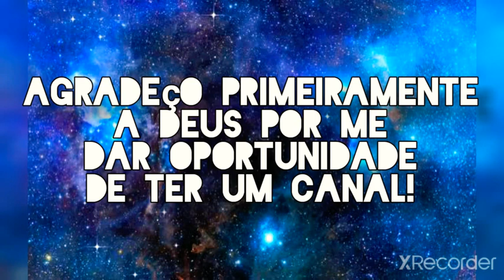OBRIGADO, 350 INSCRITOS!!